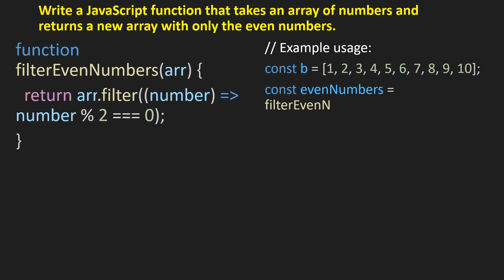Most Important JavaScript Interview Questions You Must Know - Question 8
🔢 Question 8: Write a JavaScript Function to Filter Even Numbers from an Array 🔢

In this video, we dive into a practical JavaScript interview question: How can you write a function that takes an array of numbers and returns a new array containing only the even numbers? This problem is a great exercise for mastering array manipulation and functional programming techniques. We’ll cover:

🧩 How to define and implement a function for filtering even numbers.
🔍 Techniques for iterating through arrays and applying conditions.
🚀 Using built-in methods like filter() to simplify your code.
📚 Examples and tips for optimizing your solution.

Understanding this concept will strengthen your skills in working with arrays and prepare you for various coding challenges.